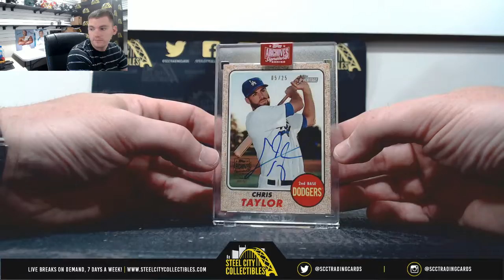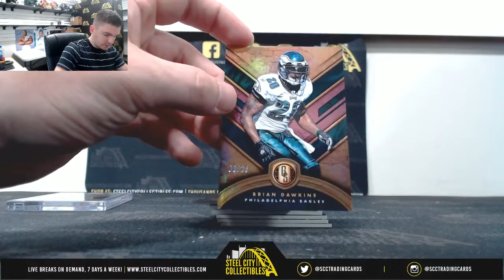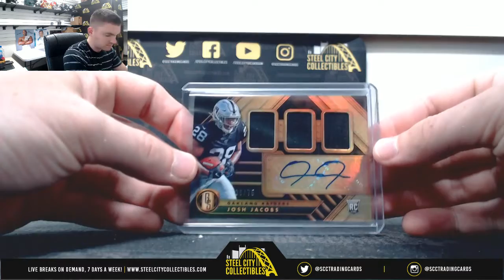2019 Panini Gold Standard & Topps Archives Live Break - Landon M